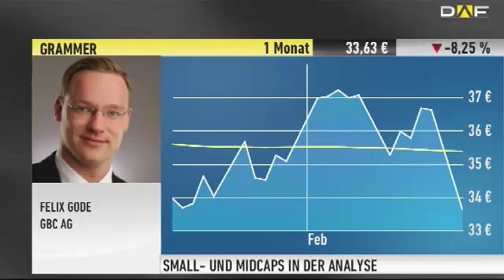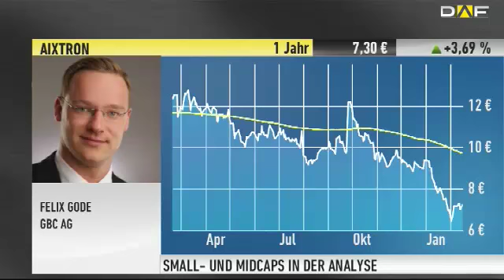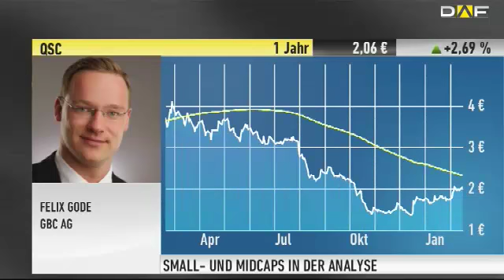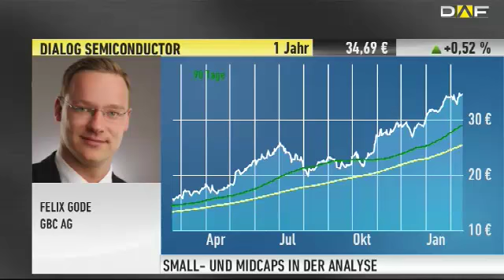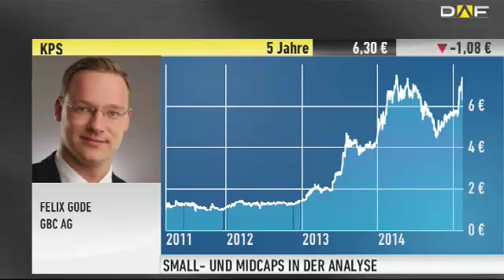Grammer, Aixtron und Dialog: Wo lohnt sich jetzt der Einstieg?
Grammer hat Zahlen vorgelegt, trotz Rekordumsatz strafen die Anleger das Papier heftig ab. Außerdem im Fokus der Märkte: Aixtron und Dialog. Felix Gode, GBC stellt einen Wert vor, der seit Jahren für riesige Gewinne sorgt.